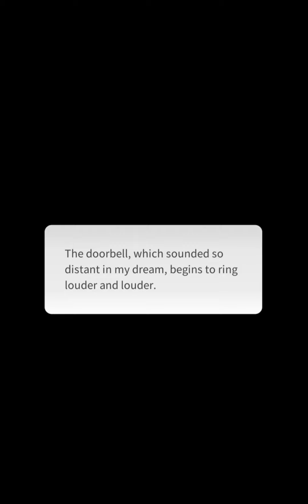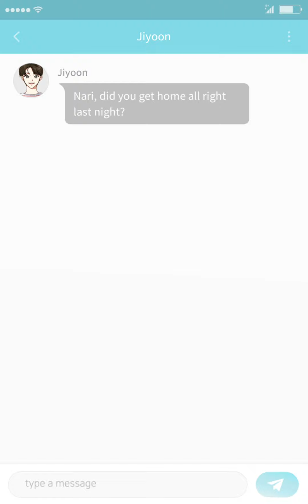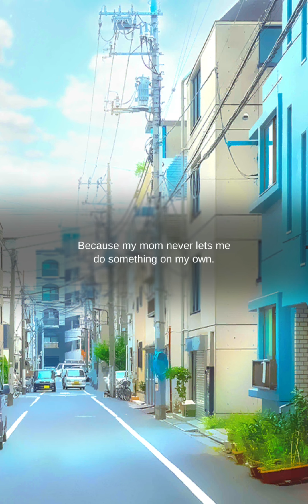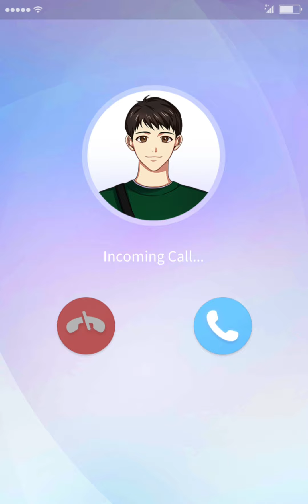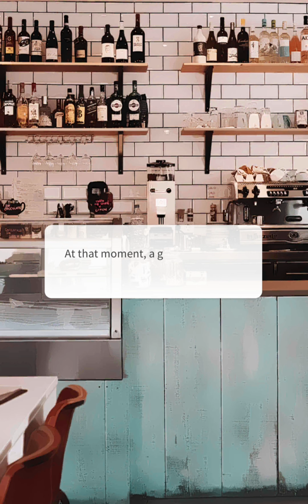Storypick: New girl, next door. episode 7